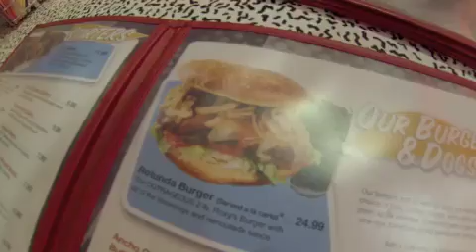American burger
Remember the class on enormous burgers...?